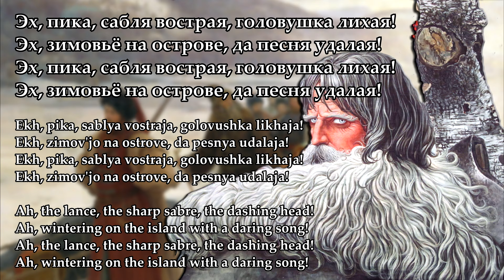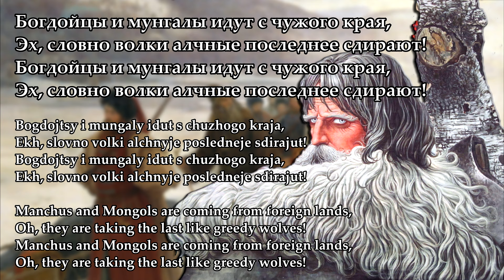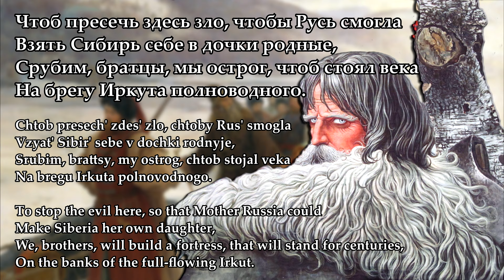"Trailblazers" (Russian Colonist Song) — English subs and translation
Russian Federation, 2011

A song from the play “Jakov Pokhabov” of the Irkutsk Folk Drama Theater, directed by Mikhail Kornev. It is performed in a dashing Cossack manner, imitates the ancient language and rhythms of the old Russian “Bylina” epic, transferring the listener to the world of brave “zemleprokhodtsy“ (trailblazers) - heroic Russian people who conquered the vast expanses of Siberia and the Far East in the 16th-18th centuries, expanding our empire and thereby gaining a new home for theirselves and their descendants. Headman Jakov Pokhabov was just one of such heroes of Russian colonization, having founded the strategically important fortress city of Irkutsk, which protected Baikal lands from raids from China and Mongolia. It was on the occasion of the 350th anniversary of the founding of this city that the song, that we bring to your attention, was composed.

Portrayed by a Siberian man from the "Northern Eagle", a wonderful picture of Konstantin Vasil'jev (1942—1976). We think that this type fits best to portray a trailblazer from the song, since there are no decent portraits of Jakov Pokhabov himself.

LYRICS:

Со Святой Руси, Руси-матушки
Во Сибирскую во сторонушку
Собиралися полки всё казачие
Ко Байкалу самому, чисту озеру.

Эх, пика, сабля вострая, головушка лихая!
Эх, зимовьё на острове, да песня удалая!

Шли порогами по бурным рекам,
Шли густой тайгой, злой чащобою,
И случалося порой нам-отрядникам
Насмерть биться на ветру с лютым ворогом.

Эх, пот да кровь солёные, жилы рвать не внове!
Эх, по указу царскому остроги установим!

Царя русского, православного,
Алексея свет всё Михайлыча
Воля грозная дана нам и казакам,
Чтоб спасти Байкальский край от захватчиков.

Богдойцы и мунгалы идут с чужого края,
Эх, словно волки алчные последнее сдирают!

Чтоб пресечь здесь зло, чтобы Русь смогла
Взять Сибирь себе в дочки родные,
Срубим, братцы, мы острог, чтоб стоял века
На брегу Иркута полноводного.

Эх, не страшны сражения, пули, смерть и раны!
Эх, с Яковом Похабовым, казачьим атаманом!